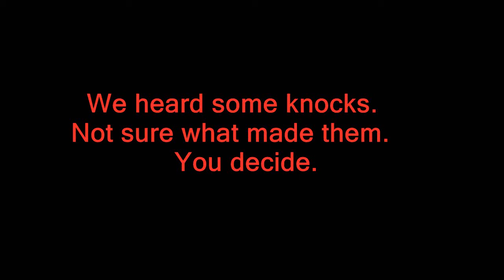Bigfoot: HOODOO MTN TRAIL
While hiking down a mountain trail we started hearing what sounded like knocks. Not sure if it was a bird or not. We have longer version on our digital recorder which will be posted in another video.